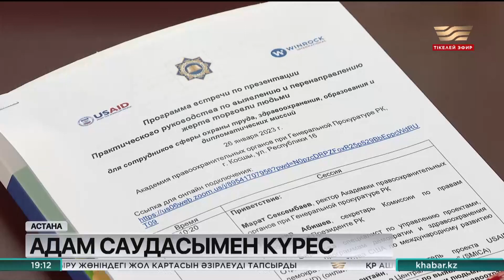Жыл сайын адам саудасына қатысты жүзден астам қылмыс тіркеледі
Құқық қорғау органдарының айтуынша, құрбандардың басым бөлігі әйелдер мен жас қыздар және әрбір үшіншісі - балалар.